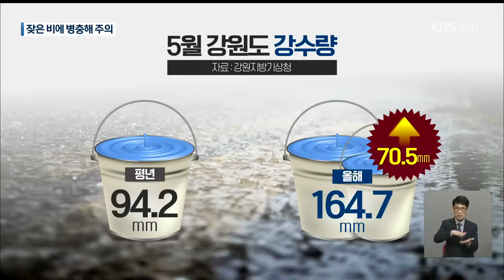24년 만에 가장 잦은 비…농작물 병충해 주의 / KBS 2021.06.07.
[앵커]

 오늘 밤부터 강원 중북부 지역에는  또다시 비 소식이 있습니다.

 봄철 날씨로는 이례적으로 비가 오는 날이 많은 건데요.

 가뭄 걱정을 덜었지만, 농작물 병해충 발생 우려는 커지고 있어, 농가의 주의가 요구됩니다.

 한희조 기자가 취재했습니다.

 [리포트]

 올 봄 강원도에선 하루 건너 비가 오거나, 밤에 내리고 아침에 개는 날이 한동안 반복됐습니다.

 기상청 통계에도,  지난달(5월) 비가 내린 날은   15.6일로, 평년보다 6.4일이나 더 많았습니다.

 1997년 이후 24년 만에 가장 많은 수칩니다.

 강수량도 늘어나, 5월 강수량은 평년보다 2배 가까운 164.7mm가 내렸습니다.

 보통 봄철인 4~5월엔 가뭄을 걱정할 정도로  강수량이 적은 것과 비교하면  이례적인 날씨입니다.

[함인화/강원지방기상청 예보관 : "1973년 이래 5월 강수 일수 중 두 번째로 많은 기록입니다. 차고 건조한 공기가 자주 남하하면서 저기압과 대기 불안정으로 강한 비구름을 발달시켰기 때문입니다."]

 잦은 비로 가뭄 걱정은 덜었지만, 농작물 관리에는 더욱 주의가 필요합니다.

 특히, 수확철을 앞둔 감자는  습하고 서늘한 날씨 탓에 역병 발생 가능성이 커졌기 때문입니다.

 [최군후/농민 : "진딧물이라든가, 역병이라든가 이런 게 자연적으로 심하게 됩니다. 그래서 비가 이렇게 자주 오게 되면 지금보다는 앞으로가 걱정이 많이 됩니다."]

 실제로 고령지농업연구소는 최근, 습도가 높은 날이 많았던 강릉 사천 등 일부 지역에서 감자 역병이 발생한 것을 확인했습니다.

 벼농사에서도 저온성 해충의 발생 우려가 큽니다.

 [심재웅/강릉농업기술센터 식량작물담당 : "농작물이 연약한 상태고, 병해충 밀도가 높은 상태입니다. 세부적인 예찰과 농약 사용 안전 기준에 따라서 적기 방제가 필요하다고 생각됩니다."]

 강원지방기상청은 이달 하순부터 강원도에도 장마가 시작되겠지만, 그 전에도 잦은 비가 이어지겠다고 전망했습니다.

 KBS 뉴스 한희조입니다.